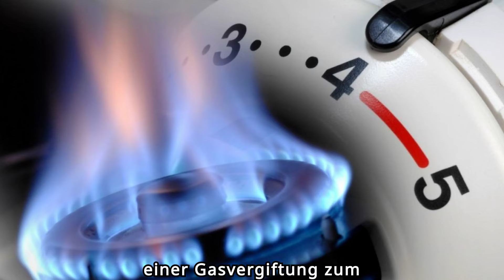verstorbener DDR Schauspieler Berko Acker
Berko Acker (* 14. März 1945 in Zwickau; † 1. Dezember 1978 in Berlin) war ein deutscher Film- und Theaterschauspieler.

mehr Biografien auf @Freizeit73

verstorbene DDR Schauspieler und ihre Biografien